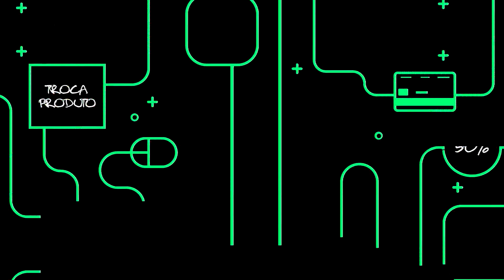Relações de Consumo - Direitos em restaurantes, bares e casas noturnas - PS21